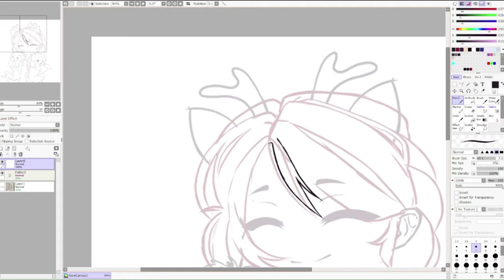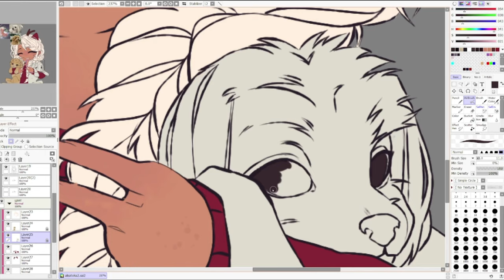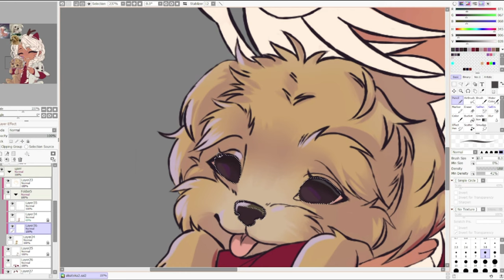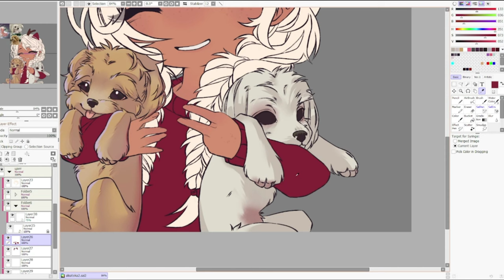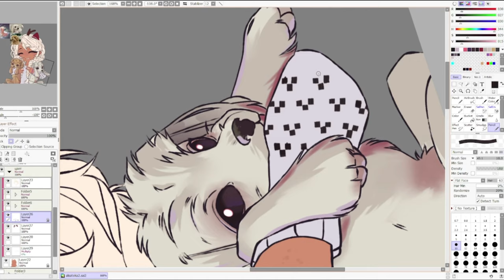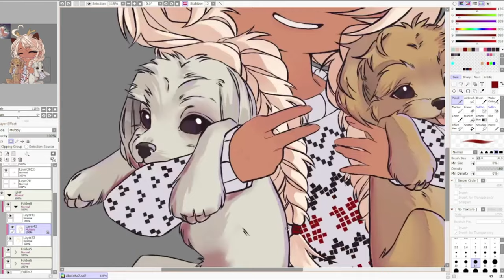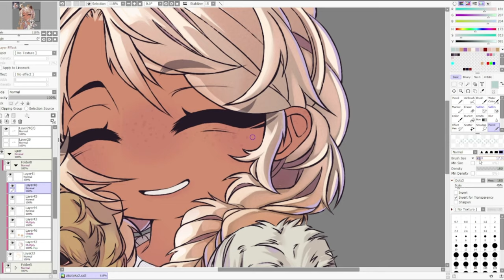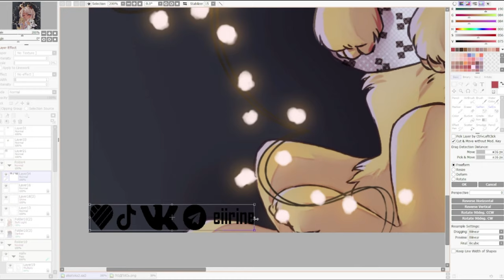[Speedpaint] Merry Christmas (Commission)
Ho-ho-ho! Merry Christmas everybody!

Timelapse: 64x speed
Original time: 3 hours 26 minutes
Character: Alisa Toka
Art program: Paint Tool SAI 2
Tablet: Veikk VK2200 Pro
Video edition: Alight Motion